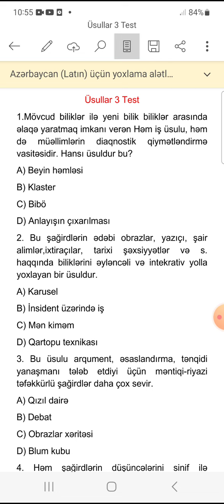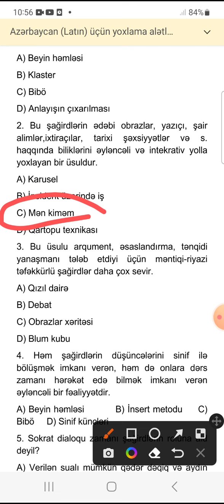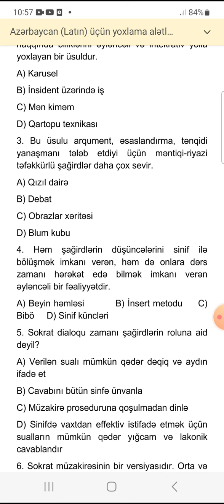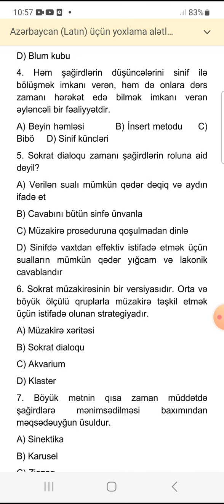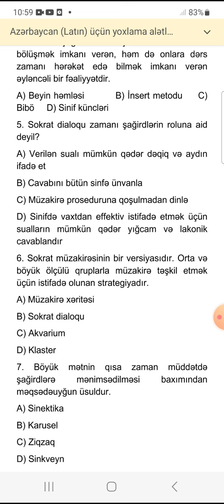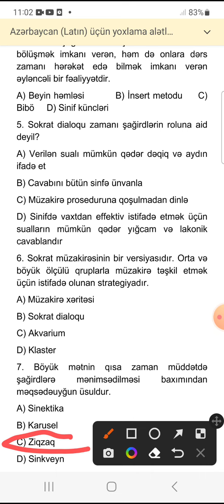7 dəqiqəyə Kurikulumu sadə formada öyrənək. Online dərslər üçün (050)566-00-61